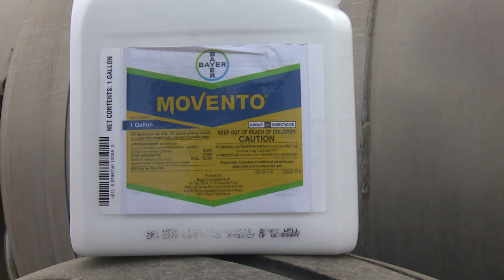The Danger of HLB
Tomorrow Starts Today: As California citrus growers strive to manage the spread of trees infected with Huanglongbing, controlling the Asian citrus psyllid is their key defense. Bayer insecticides can help manage ACP while a long-term solution for HLB is developed. Learn more about how Bayer innovates for California growers